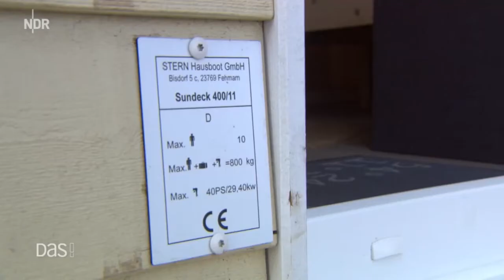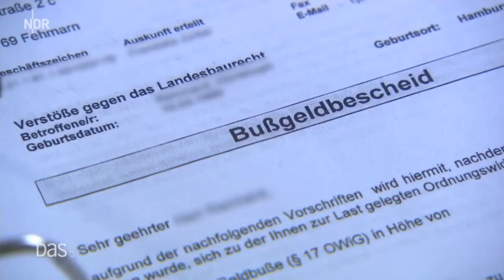2019 04 09 NDR DAS